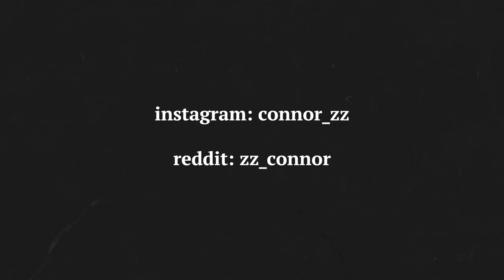VW Beetle Alarm Installation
Just a little video of the alarm I recently installed in my Beetle for those who are interested.

Thinner Solenoids:

Boot Release: